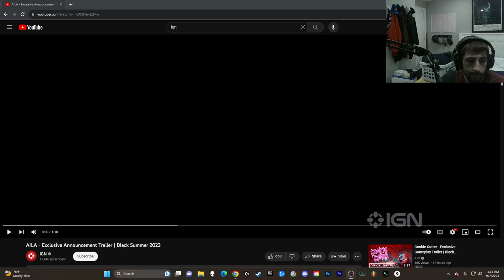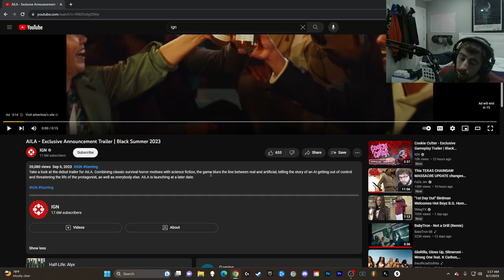AILA - Exclusive Announcement Trailer (Reaction!)